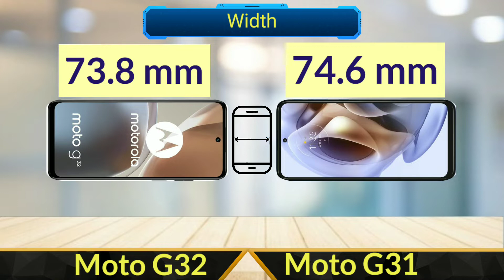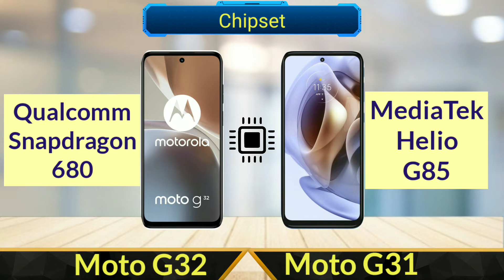Moto G32 Vs Moto G31 | Full Comparison | SB Tech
In this video I will be giving a detailed comparison between Moto G32 and Moto G31

Motorola G32 and Mtorola G31 Specifications and Comparison

Motorola Moto G32 Specs Features and Price
Moto G3 Launched
Moto G32 Launch Date In India
Moto G32 Specification and review